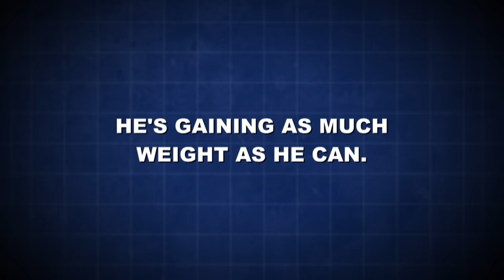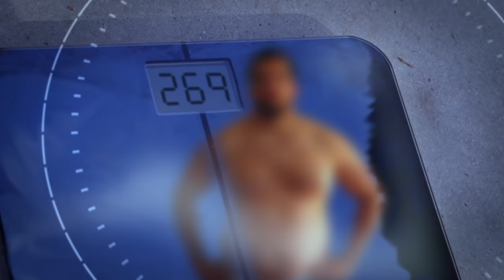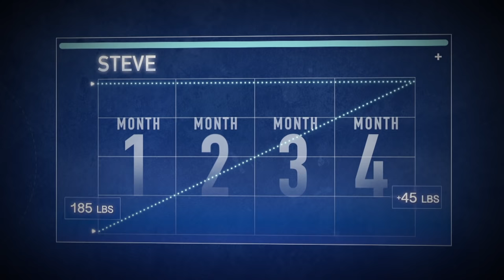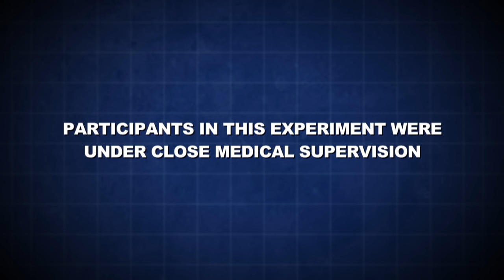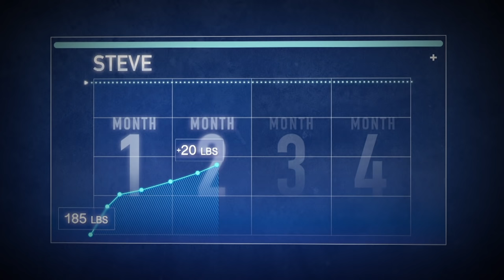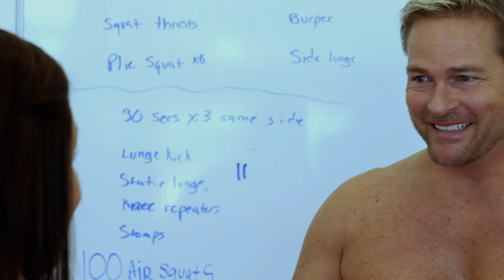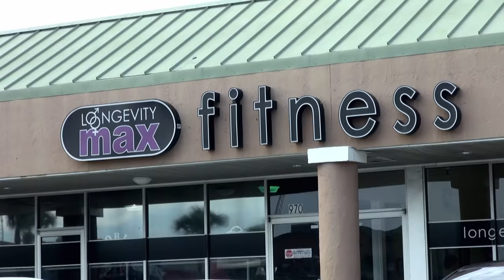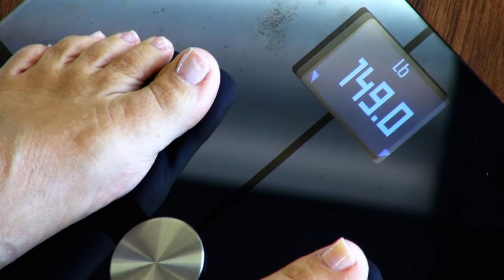Trainer Gains 45 Pounds in 4 Months! - Fit to Fat to Fit (S1, E2) | Full Episode | Lifetime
Steve and his wife Bonnie are known in their small town as "the fit couple." Tasha, wife and mother of three hasn't been in shape in years. Steve wants to show Bonnie that it's not selfish to take care of oneself in Season 1, Episode 2.

Love Fit to Fat to Fit?  Stay up to date on all of your favorite Lifetime shows

"Fit to Fat to Fit" follows personal fitness trainers from across the country as they undertake the most extreme weight-loss experiment ever: forcing themselves to gain weight to better understand the struggles of their obese clients as they lose the weight together.

Celebrating 35 years of entertaining audiences, Lifetime is a premier entertainment destination for women dedicated to offering the highest quality original programming spanning award-winning movies, high-quality scripted series and breakout non-fiction series. to learn more.